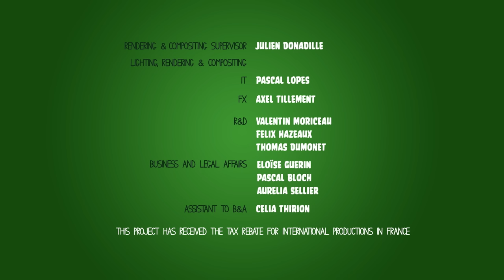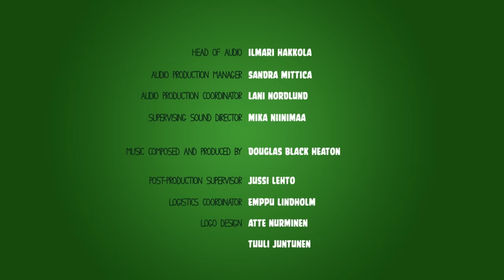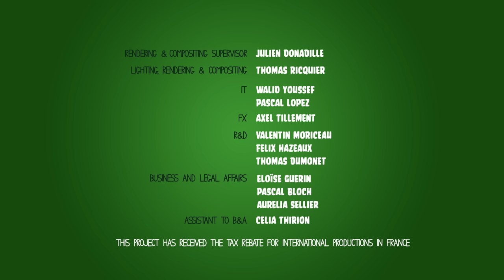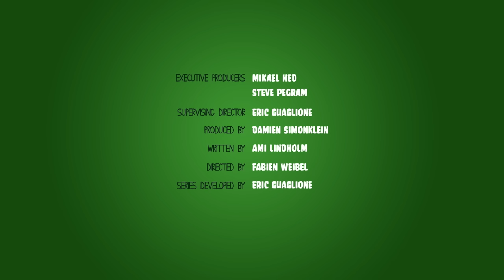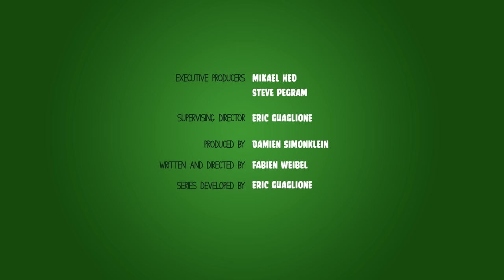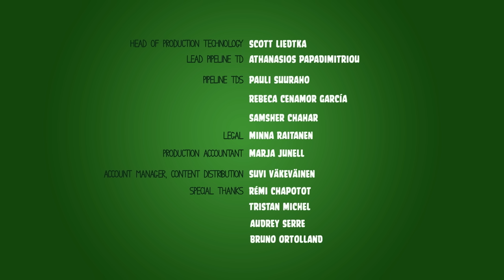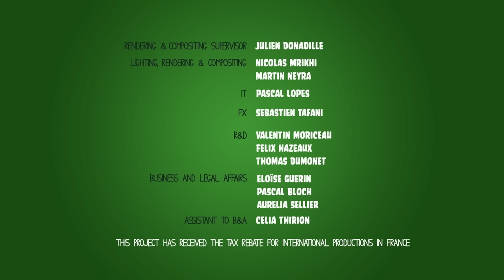Angry Birds | Piggy Tales | Pigs at Work - Compilation Ep14-26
The green little working pigs are back with the second part of Pigs at Work Compilation from Episode 14 until episode 26! Check it out!

In Season 2, Piggy Tales: Pigs at Work, the pigs grapple with everyday life in the pigstruction zone – tackling issues such as how to follow instructions, nailing more nails, accidental innovation and building things for no reason.